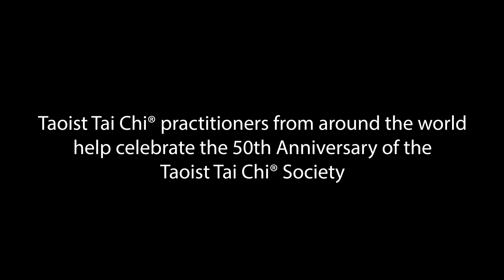Tai Chi 50th From around the world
Taoist Tai Chi practitioners from around the world joined together back in January to celebrate the start of 2020 - the 50th Anniversary of the Taoist Tai Chi Society.

The life-changing Taoist Tai Chi® arts are based in the Taoist tradition, in which true health comes from cultivating body, mind, and spirit to achieve harmony within the self and with the universe. The Taoist Tai Chi® arts exercise the entire physiology, including the tendons, joints, connective tissue, and internal organs. The movements contribute to better posture, increased strength and flexibility, and improved circulation. The practice of Taoist Tai Chi® arts is also a form of  meditation. Each step in the training returns the mind to stillness, clarity, and wisdom, helping us let go of worry to allow for a sense of well-being and happiness.

We are a charitable, non-profit organization, open to all.